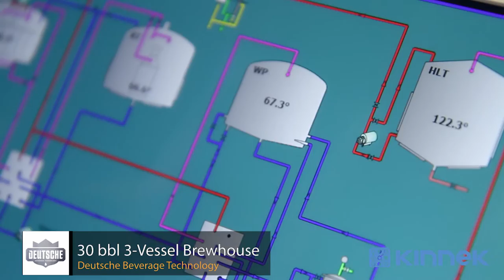Deutsche Beverage Technology - 30 bbl 3 vessel Brewhouse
Deutsche Beverage Technology shows off their massive 30 barrel brewhouse at the Craft Brewers Conference 2016